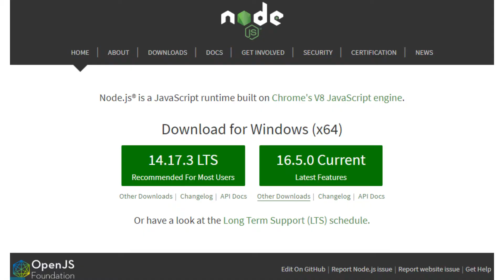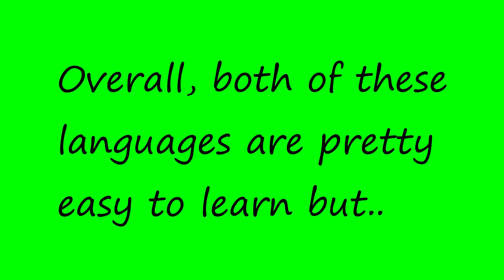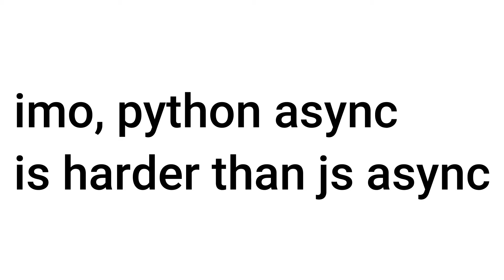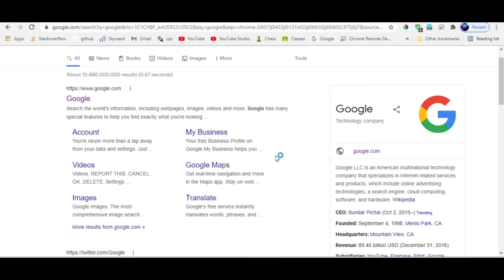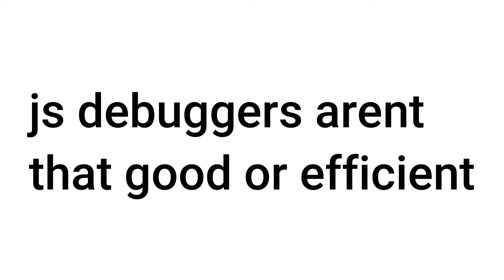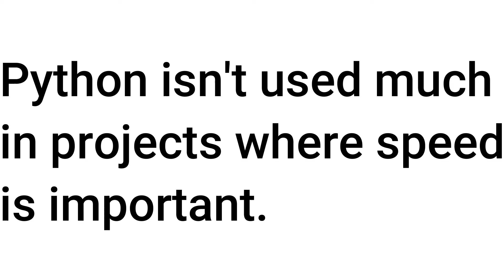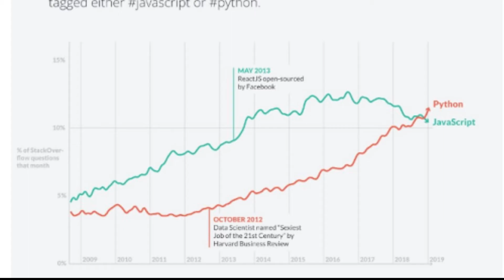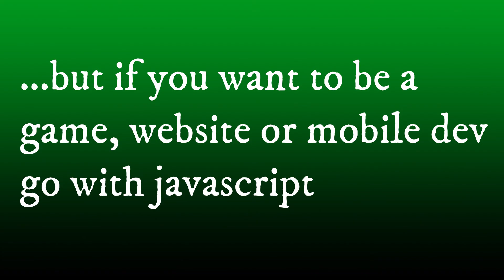Javascript or Python: Which one to choose?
Learn the differences of JS and Python.

Hello and welcome to Coder Gautam! Today I'm going to show you Python vs Javascript. This video is aimed at Beginners so it is easy for them to see which language they should pick. See which language is better Python or javascript and see which is better for a future career. We will be discussing many points about Python and Javascript and which is easy to learn for beginners. So which one should you choose.

End Music 🎵
SpongeBob Trap Remix "Krusty Krab"

Also, comment💬 down below what my next video should be. Make sure it's related to tech💻 or coding👨‍💻.

Current Sub count 🔔 :
2,245
Current Subgoal 🥅 :
2,300
Hi, my name is Gautam, and I am a Coder who Likes to make Youtube videos! I make videos on various programming languages and sometimes make tech videos. Do you like tech or coding?